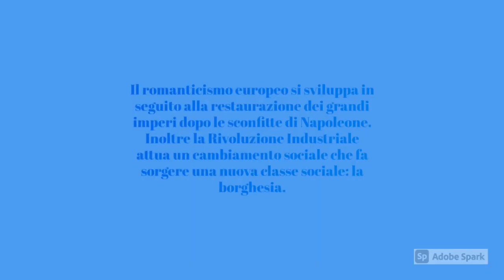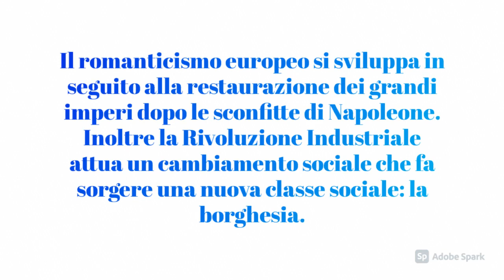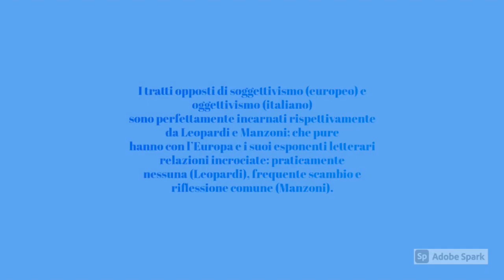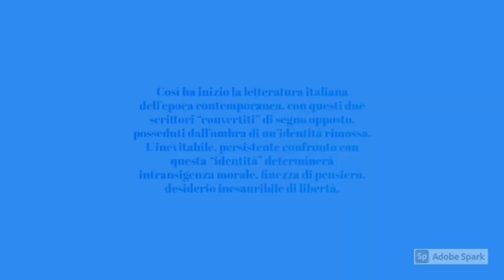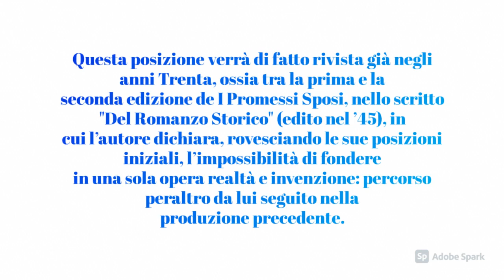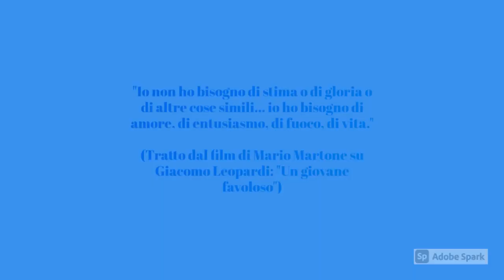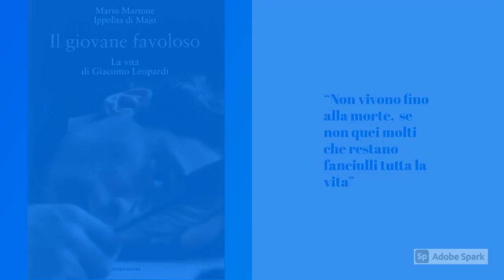Il Romanticismo: Manzoni e Leopardi a confronto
Lavoro realizzato al pc per la scuola, mediante l'utilizzo di Adobe Spark. Breve excursus sul romanticismo in generale e sui due maggiori esponenti del romanticismo italiano, Manzoni e Leopardi.
Ho cercato di rendere la letteratura più semplice e piacevole attraverso l'inserimento nel video di immagini cinematografiche tratte dal film di Mario Martone su Leopardi.

Il video comprende le seguenti parti:

00:00 INTRO
00:10 Il Romanticismo in generale
00:45 Romanticismo europeo e Romanticismo italiano: differenze
02:41 Manzoni e Leopardi: le due diverse facce del Romanticismo italiano
05:56 Spezzoni del trailer relativo al film di Mario Martone su Giacomo Leopardi
06:52  Frase finale, tratta da una delle lettere che il Poeta inviò all'amico Pietro Giordani

⚠️ È presente un piccolo refuso, relativamente al titolo del film di Mario Martone su Leopardi, che non è "Un giovane favoloso", bensì "Il giovane favoloso" (si trova al minuto 5,40).